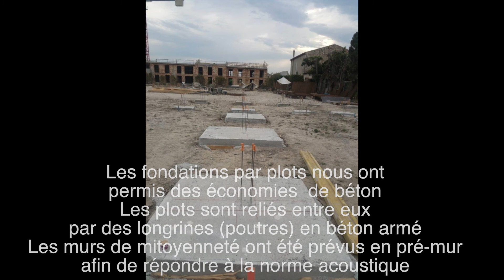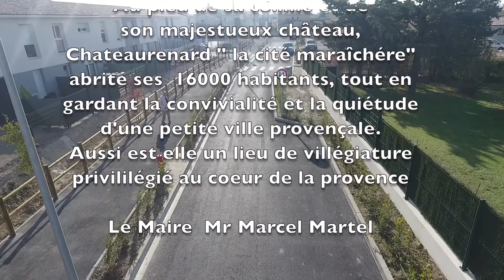chateaurenard 14 nov